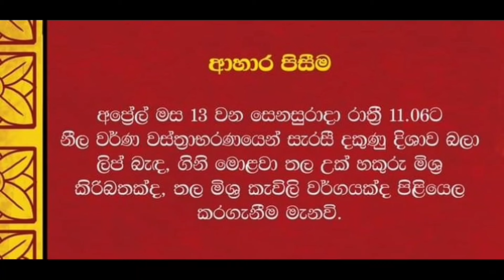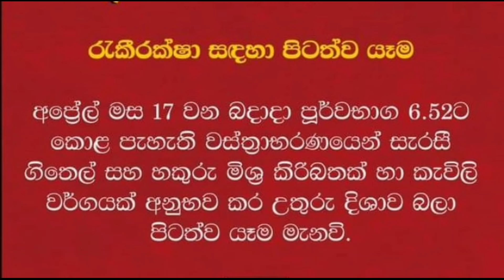2024 අලුත් අඅවුරුදු නැකැත් සිට්ටුව | Aluth awurudu neketh 2024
අලුත් අවුරුදු නැකැත් සිට්ටුව - 2024
Aluth  Aurudu Nekath Sittuwa - 2024